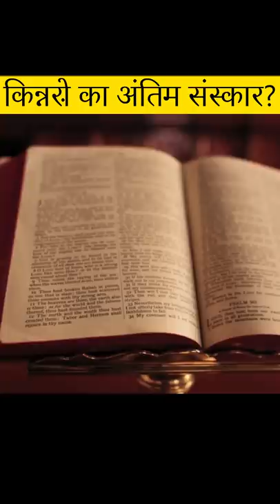किन्नरों का अंतिम संस्कार रात में ही क्यों होता है? 😱|| Amazing Facts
Hello Everybody,

Welcome To The Secret Of Earth

         Dosto aaj hum fir hajir hai ek or naye video ke sath. Dosto aap sabhi kinnaro ke bare me to jante hi honge per aapne aaj tk unke antim sanskar ko nahi dekha hoga to kya aap jante hai ki akhir unka antim sanskar raat me hi kyu hota hai? agr nahi jante to video pura jarur dekhe or ha video pasand aane per like or share karna na bhule. jate jate channel ko subscribe jarur karte jaye jisse ki aage aane vale sabhi facts sabse pahle aapke pass pahoche.

NOTE - All The Images/Pictures Shown In The Video Belongs To The Respected Owners And Not Me. I Am Not The Owners Of Any Pictures Showed In The Video

If Any Content Owner Has Some Issues With My Any Videos Please Direct Message Me On @gmail Or Instagram And I Will Remove My Videos But Please don't Copyright Claim/Strike Our Video 🙏🙏 Bcoz There Is Lots Of Hardwork To Create A One Video.